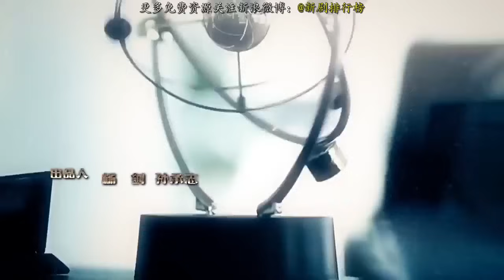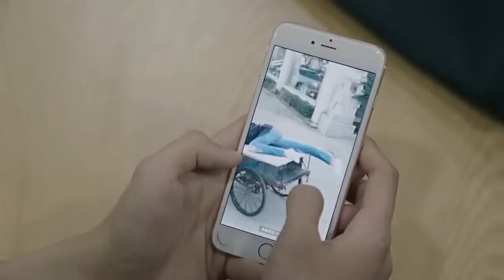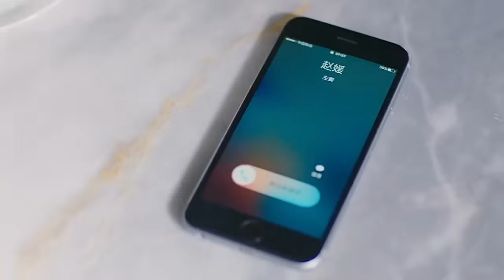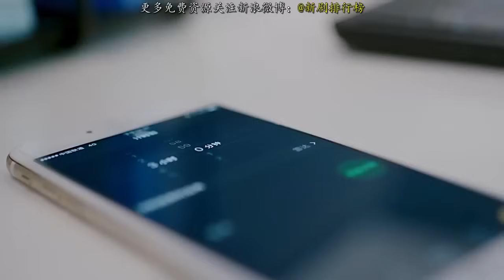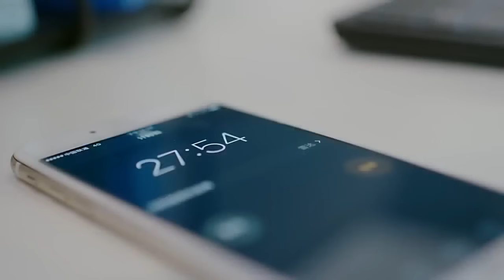(Eng Sub/Sub Español) 02 Beloved Enemy 《决对争锋》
Here is episode 2. Sorry for the wait. Please enjoy ~~
Thanks to the lovely Fomnlinx for providing Spanish subtitles (っ◕ヮ◕)っ
Hi, I am 橙橙 Cheng Cheng. I am translating Beloved Enemy episodes into English. Thanks! Progress would be 2-3 days per episode, but might take longer, because of real life...